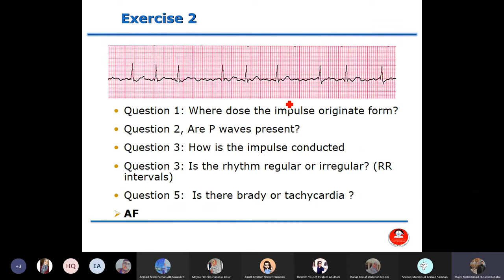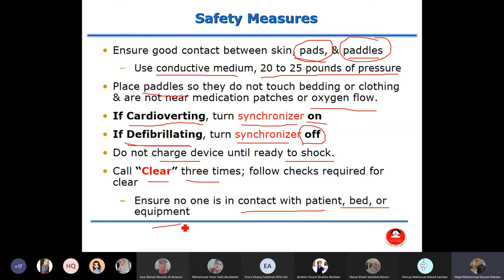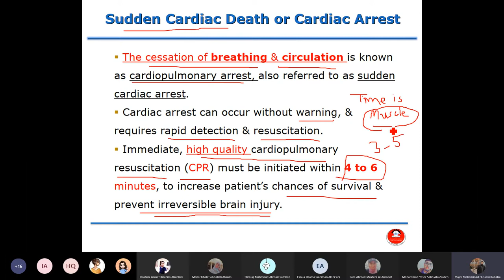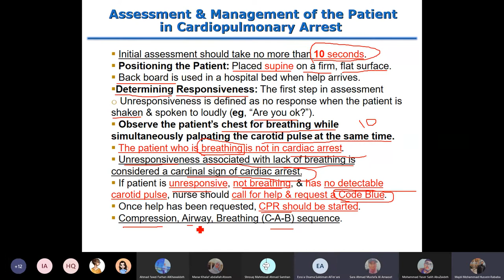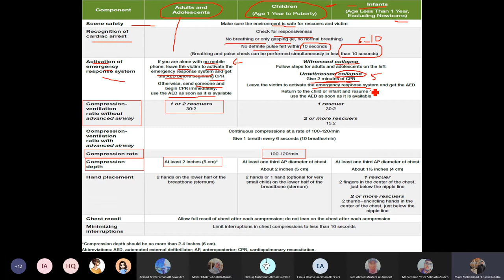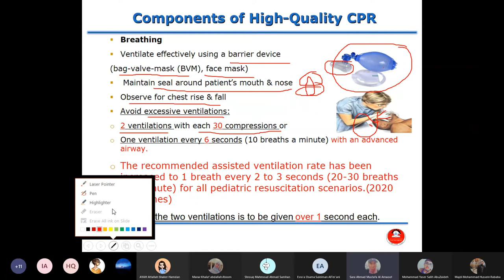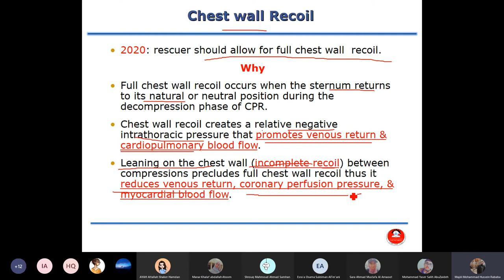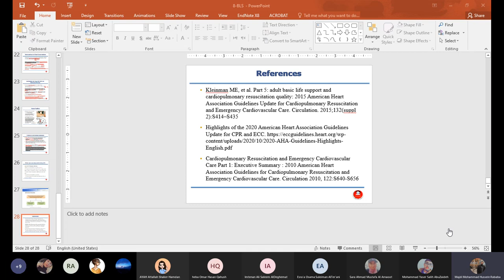Critical Care Nursing - Cardioversion vs Defibrillator and Basic Life Support (شعبة 1)